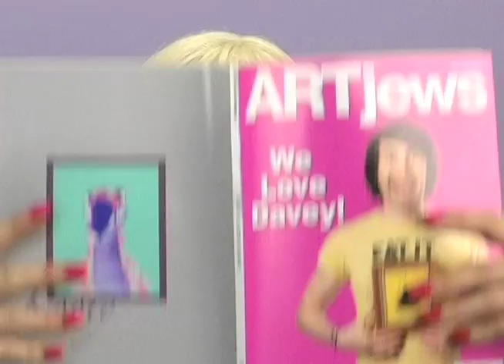THE REDACTED BUNNY Episode 1 (Orgy Porgy)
Orgy Porgy
2009
Single channel video
1 1/2 minutes
Part one of The Redacted Bunny.

The Redacted Bunny was realized over two years utilizing the structure of episodic television. With a combined media approach incorporating paint, installation, photography, and video, I sought the creation of a meta-narrative, functioning both as a fantasy diary as well as platform for universal themes of interest: displacement, sexuality, pressure to perform, mortality, and the Art world. The Redacted Bunny centers on the relationship between a human/animal hybrid and his parent of ambiguous gender. The twelve part story begins with the conception of the Bunny Boy and continues through to his death and possible rebirth or "unbirth."